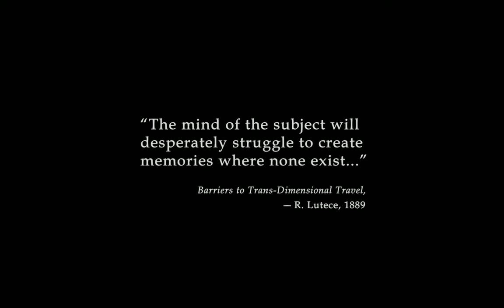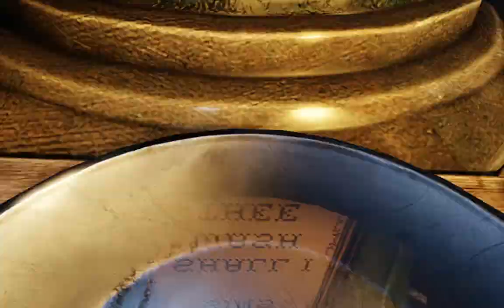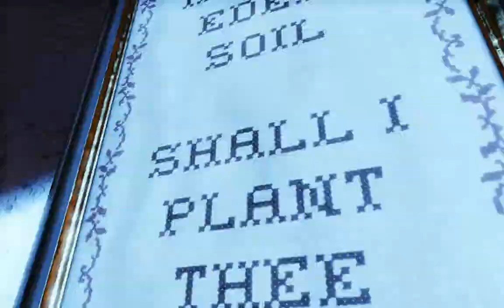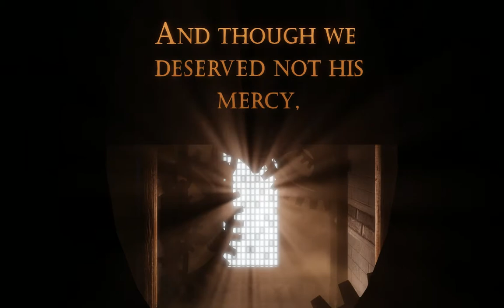Let's Plodcast: Bioshock Infinite (Part 1 - A Religious Awakening)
We start Bioshock Infinite because we got bored.